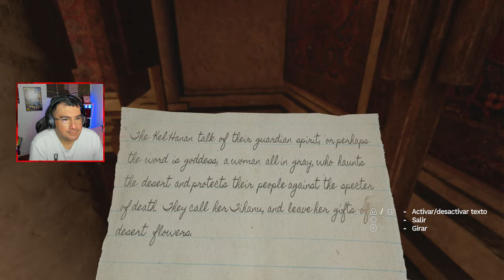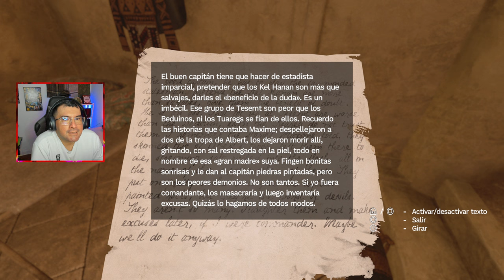AMNESIA: REBIRTH GAMEPLAY parte 1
PS5/PS4/XBOX/PC GAMIN

▬▬▬▬▬▬▬▬▬💬CONTACTO💬▬▬▬▬▬▬▬▬